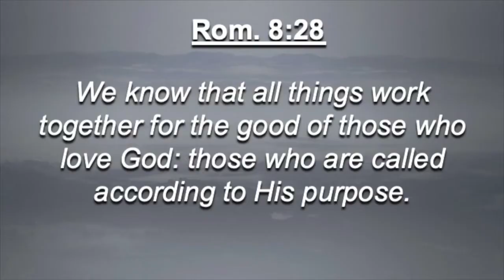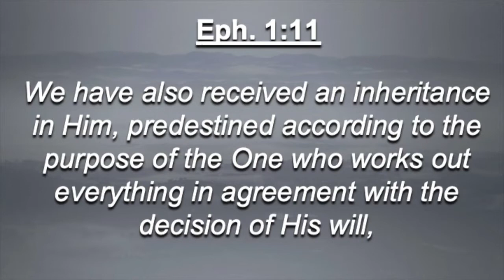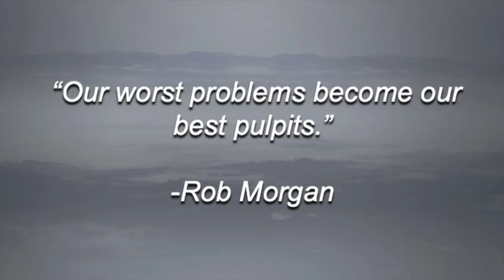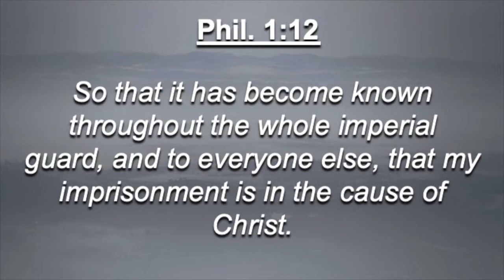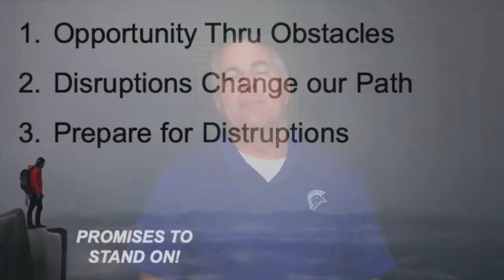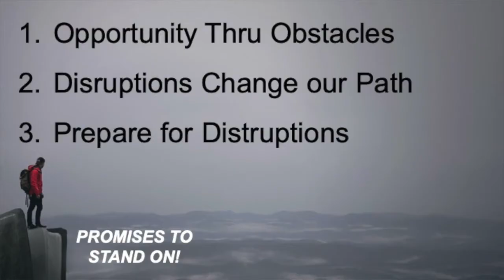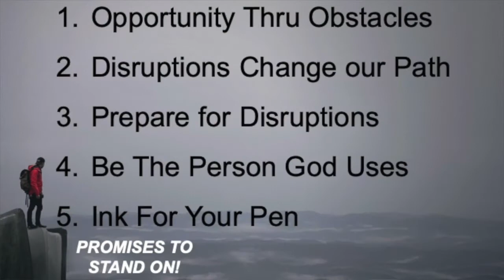Wednesday August 12, 2020 - Intentional Living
Tonight Pastor Chris brings us this installment of Intentional Living. He dives back into his current series "Promises To Stand On!", a study from Dr. Rob Morgan, with a message he has entitled "Disruption Or Design? Let's sit back and follow along tonight.